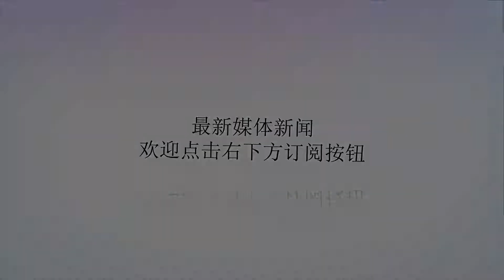让军人保障卡更好的服务保障官兵！北部战区陆军组织军人保障卡管理骨干培训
谢谢！让军人保障卡更好的服务保障官兵北部战区陆军依托第79集团军某旅组织军人保障卡管理骨干培训蔡军、王立军、尚草泉军委后勤保障部决定从4月1日全面换发第二代军人保障卡。这张卡，集身份认证、工薪发放、刷卡消费、持卡就医、依卡供装、住房档案管理和转接供给关系等功能于一体，支持开通网上银行、手机银行、电话银行；支持支付宝、微信等国内第三方支付平台；支持理财功能，能够购买针对军人的稳健型理财产品，能够方便经济地实现跨行和异地转账。为深化军人保障卡推广应用，宣传普及军人保障卡基本知识，强化军人保障卡业务办理，5月8日至10日，战区陆军依托第79集团军某旅组织军人保障卡管理骨干业务培训。来自战区陆军部队的120余名保障卡管理员，一起听课、一起学习、一起考核、一起参与讨论交流。此次培训，以军人保障卡管理员的业务需求和短板为出发点设置课程，采取“封闭式管理，全天候参训”的形式，特邀军人保障卡系统研制单位工程师及银行分管领导进行辅导授课。通过理论辅导、经验介绍、座谈交流、现场答疑，围绕政策法规解读、系统数据管理、后勤虚拟专网配置建设、“军人保障标识牌”介绍和银行业务对接等内容，军人保障卡研制单位工程师详细介绍了解决常见问题各种措施，着力提高军人保障卡管理人员业务水平与操作技能，为推进军人保障卡深化拓展应用、做好下步老兵退伍、干部转业及后勤保障关系有序转接打下了坚实基础。培训结束，参训官兵纷纷表示，时间虽然不长，但授课内容丰富、讲解重点突出、管理要求明确，大家对军人保障卡使用、管理、维护等工作有了更深的理解和认识，下一步更好地服务保障官兵更有信心了。编审｜刘建伟编辑|刘守金来源|北部战区（微信号：PLA-bbzq）北部战区微信公众号更多精彩原创军事新闻请访问北部战区网强军网盘：军报分社密码：123456联系电话：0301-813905